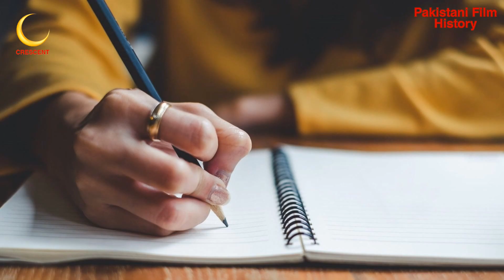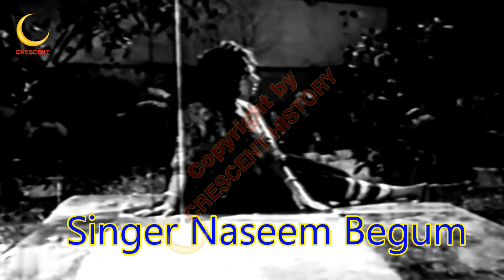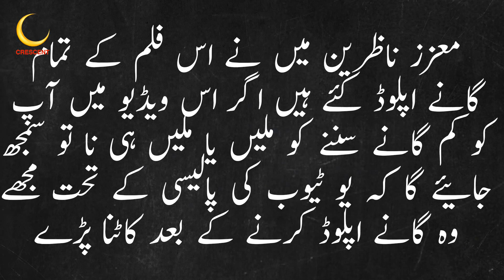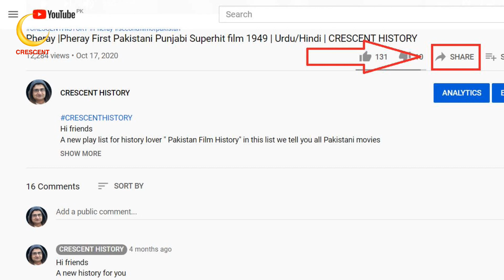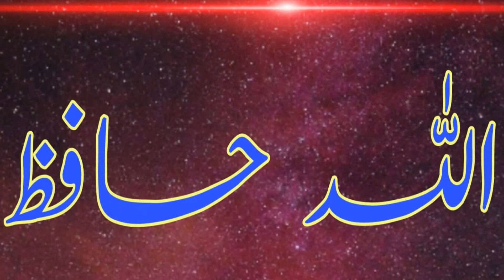Baji | Baji 1963 | Urdu/Hindi | Pakistani Classic Films | CRESCENT HISTORY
Hi friends
Today we Present 17nth Pakistani films in 1963 "Baji"
"Baji 1963" is the Spy and Romantic film
its a Film of  "Darpan" and "Nayyar Sultana"
GULFAM   Pakistan